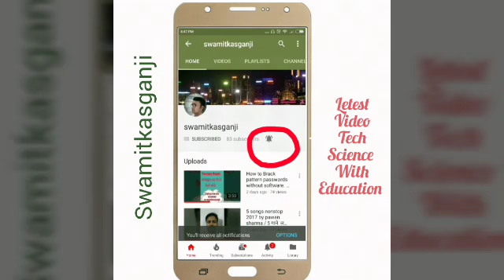Little kid comedy for promotion my channel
VIDEO UPLOADED BY: Mr.  SUMIT TRIVEDI